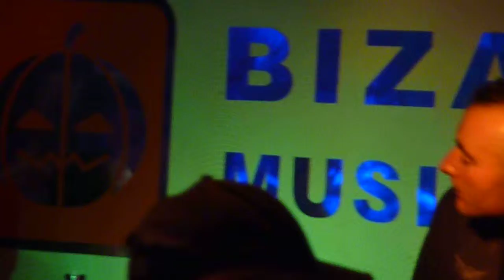Kuln - Butterfly (live)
Kuln live@Bizarre Club, Burgas - 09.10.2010